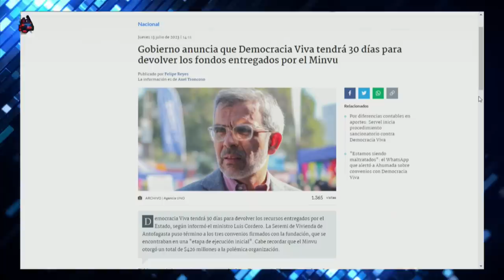GOBIERNO le EXIGE a DEMOCRACIA VIVA que DEVUELVAN la PLATA en 30 DÍAS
¡Alta tensión! 🔥 En el episodio de hoy los panelistas: Francisco Orrego, Dauno Tótoro, Magdalena Merbilháa, Gonzalo Bacigalupe, Álvaro Carter, Valeria Cárcamo, Aldo Duque y Patricia Hidalgo analizan y debaten la contingencia. 🇨🇱 Prepárate para un acalorado cruce de ideas.

¿Estás listo/a para un debate con alta tensión? 🥊 Nuestros panelistas desgranan los temas más importantes del día: El Gobierno exige a Democracia Viva la devolución de fondos públicos en 30 días. El Ministro de Justicia, Luis Cordero, establece que la fundación debe restituir $426 millones entregados para tres proyectos de desarrollo. La Seremi de Vivienda de Antofagasta ha ordenado la terminación de los contratos y la restitución de los fondos en los próximos cinco días. Democracia Viva tiene un plazo total de 30 días para devolver el dinero a las arcas fiscales.